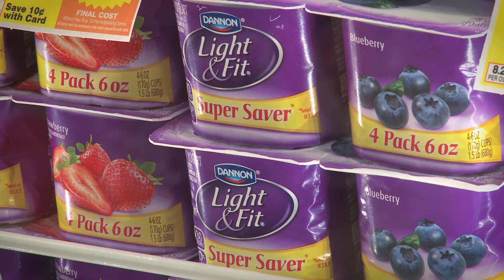Using Phages to Improve Food Safety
Purdue University animal scientist Paul Ebner discusses how he uses bacteriophages to tackle key foodborne pathogens, including Salmonella in animals bound for the butcher and E. coli in ground beef and leafy greens.